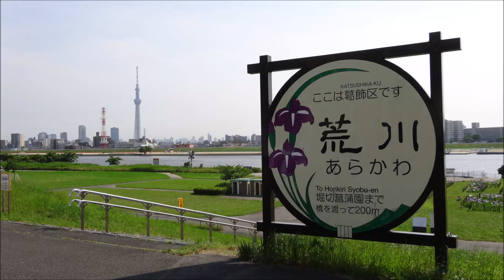★スカイツリーと花菖蒲★堀切水辺公園（東京都葛飾区）★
荒川とスカイツリーをバックに「花菖蒲」を撮影しました📷
花菖蒲の名所「堀切菖蒲園」から近くの場所に「堀切水辺公園」があります！
次回は「堀切菖蒲園」の花菖蒲動画をアップ予定です😊
※チャンネル名を「やっくん花好き」に変更しました！
　♪BGMを「音楽の卵（おんたま） 様」からお借りしてます）